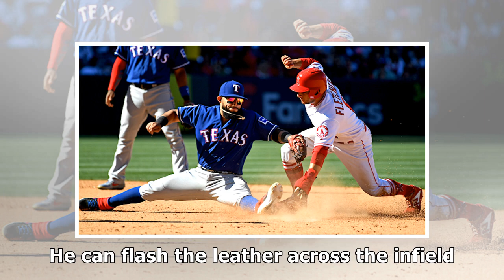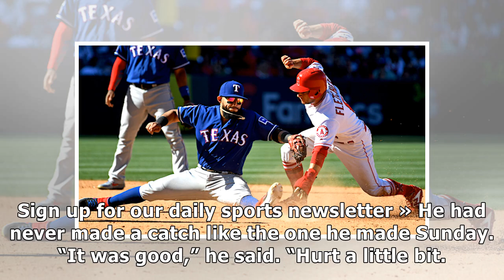David Fletcher's improvement in outfield boosts his value to Angels